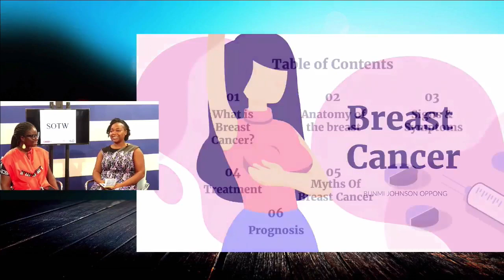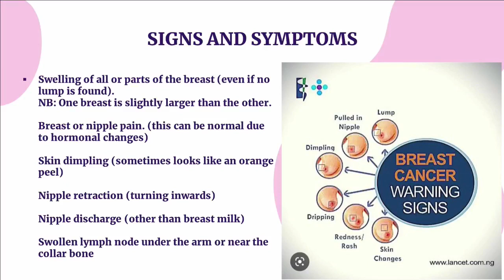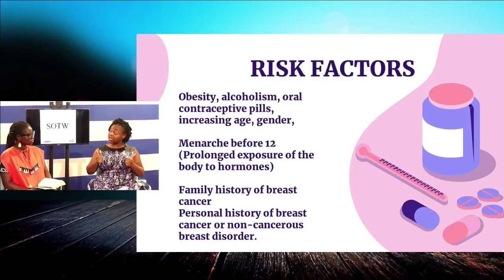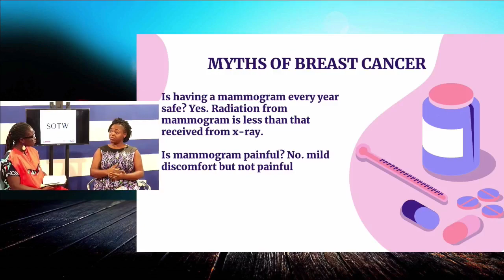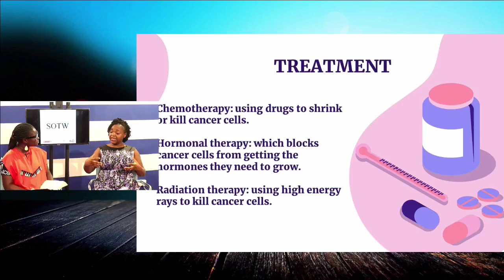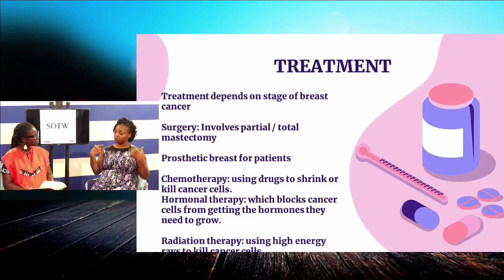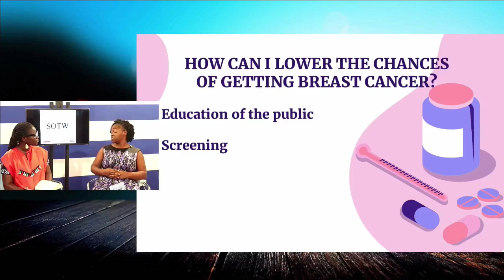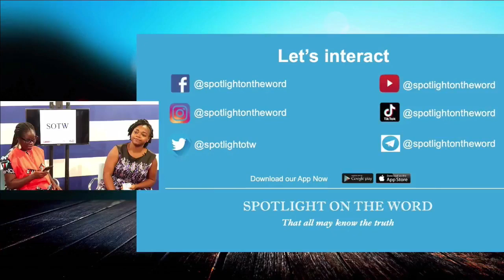Breast Cancer -Ladies time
This is an awareness program on Breast cancer.
Let us go pink with SOTW today.